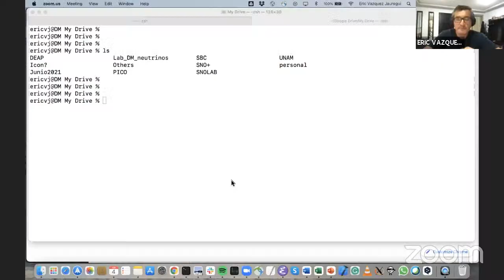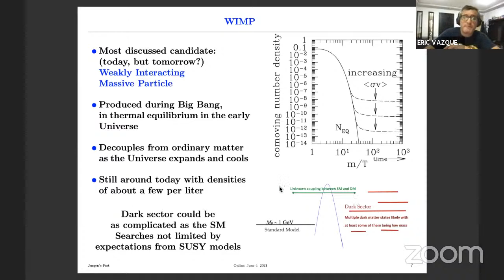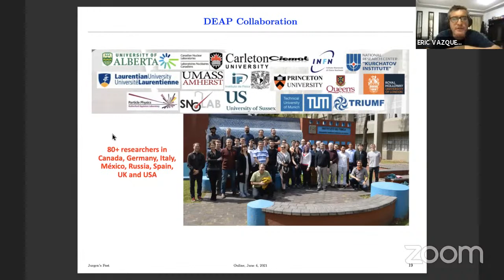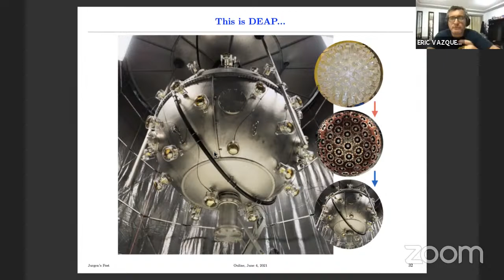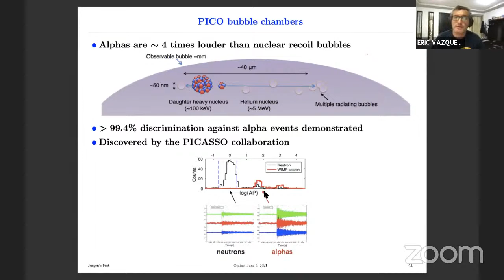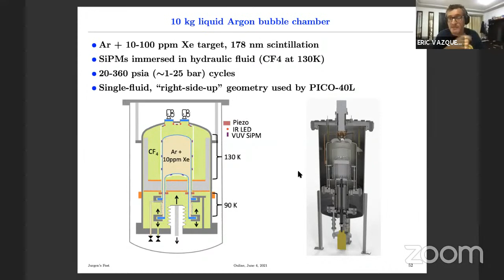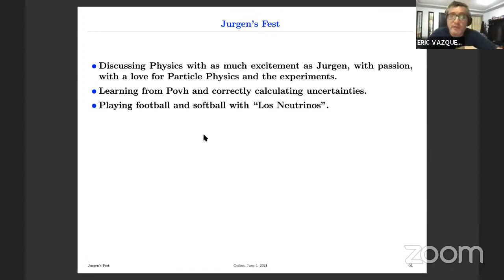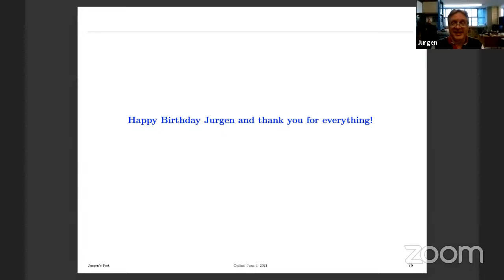Jürgen´s Fest - Prof. Eric Vazquez Jauregui - IFUASLP